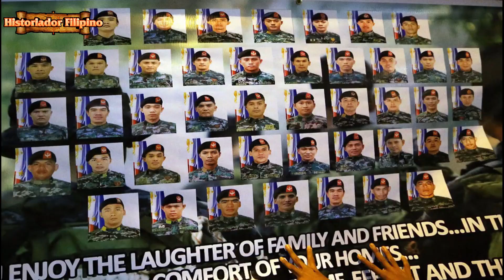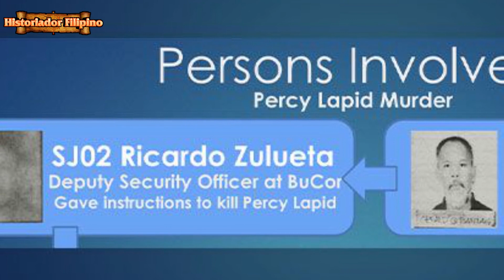KANINO KA MAS NANINIWALA KAY BANTAG O KAY REMULLA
Historiador Filipino#Bantag#Remulla - Sino ang mas pinapaniwalaan mo sa dalawang kampo patungkol sa alegasyon sa pagpayumba kay Percy Lapid?